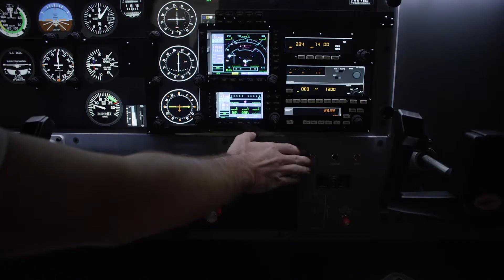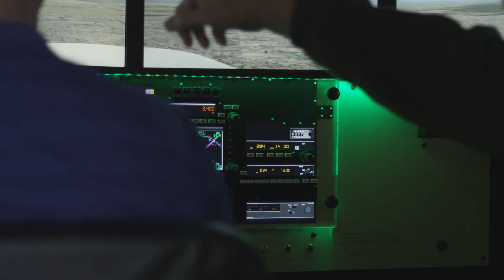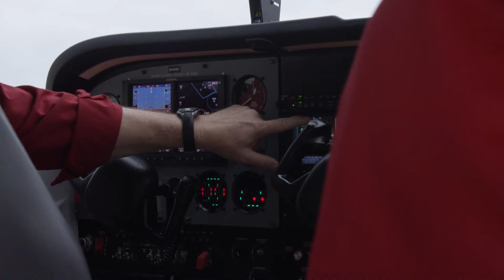One Week Ready to Solo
Three students are stepping out of their day-to-day lives for a one-week adventure at Sun ’n Fun in Lakeland, Florida, that could take them to new heights—learning how to fly! Instructors from award-winning flight schools will take these students from zero flight experience to ready to solo through an intense seven-day training period that includes nine training sessions in Redbird simulators and nine flight lessons in refurbished diesel-powered RedHawk Cessna 172s. Flying out of Plant City Airport just west of Sun ’n Fun, the students will get an assist from celebrity flight instructors throughout the week to help them overcome challenges such as stalls and landings and stay motivated through the process.